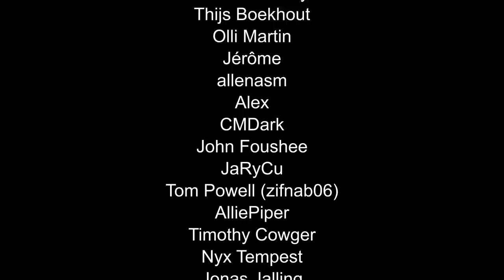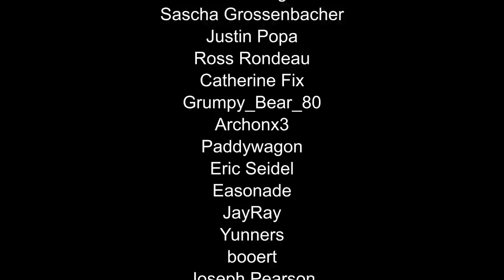Ep12 Stabilizing and Recruiting : 395 pawn Challenge : Rimworld Royalty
Turns out prisoners like to make trouble a lot. Every days is mental breaks also fairly frequent prison breaks. After the first few we stopped being gentle. Our expansion has slowed down while we maximize recruitment. But as the new recruits come online we are starting to become productive. Once they are all hired our growth should be explosive.

Added Pawns
23 ransom_the_blind (23 Ransom Blind)
24 ScottWilhelm
25 Desky
26 pseudonym here
27 Eric T Lunde

Simple Sidearms - PeteTimesSix
Camera+ - Brrainz
Achtung! - Brrainz
Simple Search Bar - gguake
TradeHelper - TimmyLiang
RimHUD - Jaxe
Dubs Mint Minimap - Dubwise
Blueprints - Fluffy